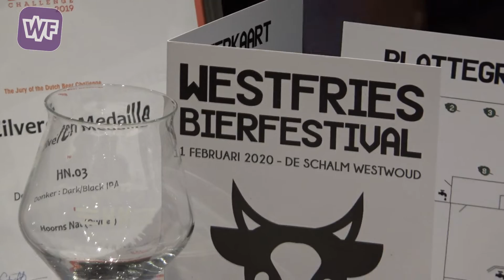Het 1e West-Friese bierfestival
Ehwald ging voor WEEFF Radio naar het allereerste West-Friese bierfestival. In Westwoud kwamen brouwers, hoptelers en natuurlijk bierliefhebbers bijeen om deze mooie dag te beleven.